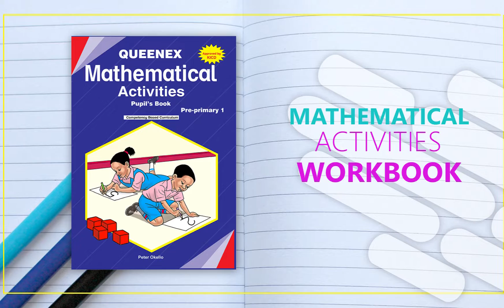Lesson 2 - Sorting and grouping by kind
Mathematical Activities (Age 3-6)